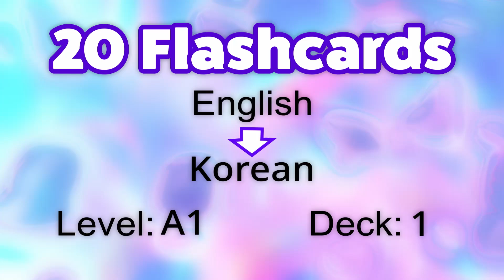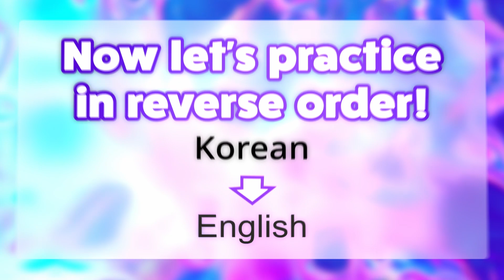4분 안에 1부터 20까지 영어로 숫자 배우기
4분 안에 1부터 20까지 영어로 숫자 배우기

맵을 효율적으로 사용하기 위한 팁:

1. 카드에 적힌 영어 단어를 듣고 읽으세요.
2. 잘 모르겠으면 모국어로 의미를 찾아보십시오.
3. 번역을 듣고 이해를 확인합니다.
4. 단어가 익숙하다면 원어민과 함께 발음 연습을 할 수 있습니다.
5. 모국어로 단어를 듣습니다.
6. 단어를 영어로 번역해 보세요.
7. 정확한 영어를 들어 번역을 확인합니다.
8. 다음날 운동을 반복하십시오.

모든 번역은 Google 번역으로 이루어집니다.

Learn new 20 English words. Level A2. Word set #3.
Increase your vocabulary and enhance your learning experience in a fun and engaging way.

Recommendations for effective use of cards:

1. Listen and read the English word on the card.
2. If unfamiliar, try to deduce its meaning in your native language.
3. Check your understanding by listening to the translated word.
4. If you are already familiar with the word, practice pronunciation by repeating it after a native speaker.
5. Listen to a word in your native language.
6. Try to translate this word into English.
7. Confirm your translation by listening to the English equivalent.
8. Repeat the same practice the next day.

All translations are made by Google Translate.